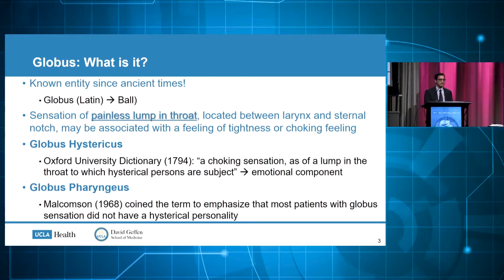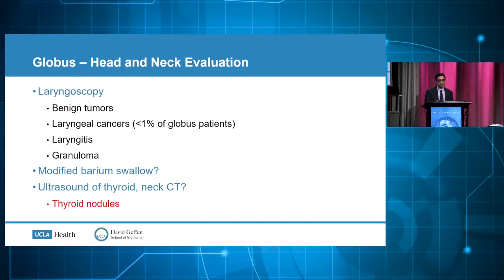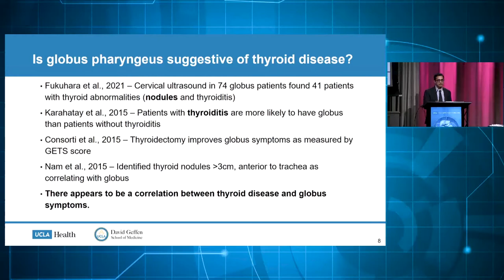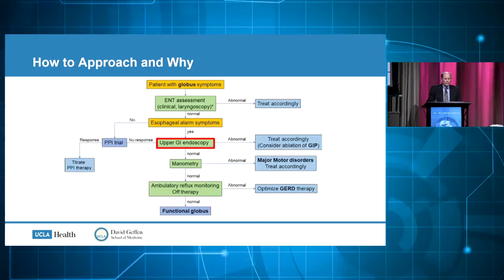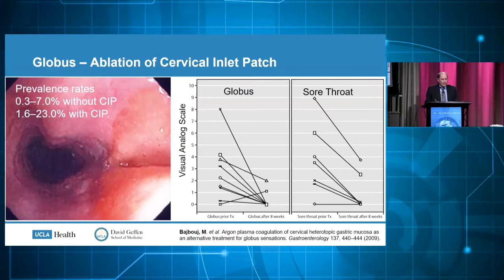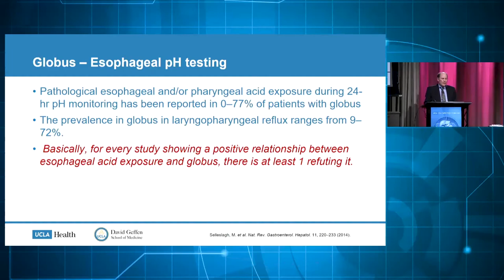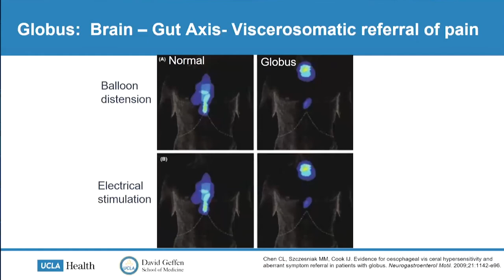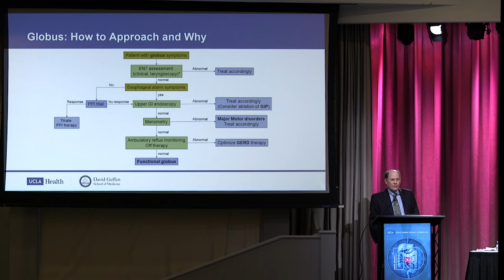Globus: An ENT or GI disease? | UCLA Digestive Diseases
10th Annual UCLA-Mellinkoff Gastroenterology and Hepatology Symposium – March 4-5, 2022